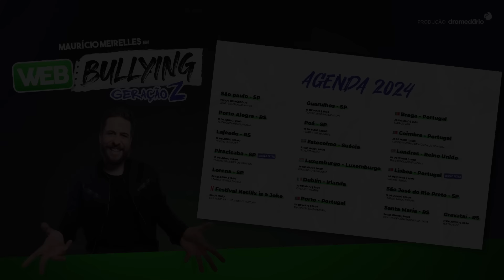WALT DISNEY: DO CONSERVADORISMO AO GÊNIO DA CULTURA POP FT. LOBO MOCHILEIRO | ACHISMOS PODCAST #316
Quem não conhece o Mickey Mouse? Entre muitos achismos sobre Walt Disney, hoje o Lobo Mochileiro vai contar todos os segredos e curiosidades sobre esse grande representante de sonhos e magia que criou um império amado até hoje.

Ah! Você já conhece nosso canal de CORTES DO ACHISMOS TV? Bora ver o melhor dos vídeos lá

Dá o play aí e ative o Modo Eisen pra curtir o vídeo no 1x. Afinal, uma conversa de qualidade merece uma cerveja de qualidade.
Proibido para menores de 18 anos. Aprecie com moderação.

Índice do Vídeo:
00:00 - Abertura
1:11 - Convidado
3:55 - Quem era o Walt Disney
5:33 - Infância do Walt Disney e o começo da magia…
8:16 - Walt Disney foi uma eterna criança criativa
10:44 - Walt Disney foi tão grande quanto a própria marca
14:34 - Ele era idealizador e sua história é política
15:32 - Branca de Neve e os 7 anões
18:30 - Os dias difíceis acabaram na guerra
21:11 - Progresso das ideias criativas e comercial
23:19 - Transformando clássicos em satiras de humor
25:34 -  Começo de algo grandioso
30:41 - MICKEY MOUSE!
38:28 - Império construído por causa do Mickey
41:15 - Americano vende a ideia do OTIMISMO
42:45 - Mudanças no Mickey e a criação dos seus amigos
44:37 - Pato Donald era a imagem certa para ser abolido na Alemanha
48:07 - Mickey ficou politicamente correto
49:23 - Criações de outros personagens da Disney
51:13 - Indústria Cinematográfica
53:03 - A criação do famoso PARQUE DA DISNEY
1:00:06 - Irmãos Disney
1:02:41 - O impacto da morte do Walt Disney em 1966
1:07:20 - Como ficaram as decisões do legado Disney
1:11:11 - Besteiras sobre Walt Disney
1:13:22 - Curiosidades sobre Walt Disney
1:18:43 - A cidade nunca criada
1:19:50 - Criador x Marca
1:20:50 - Zé Carioca
1:25:06 - Encerramento